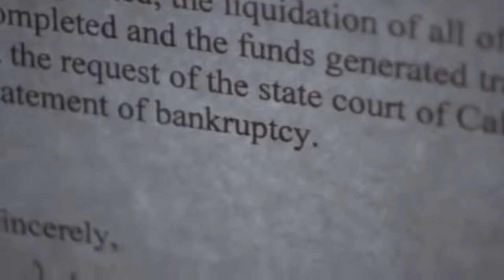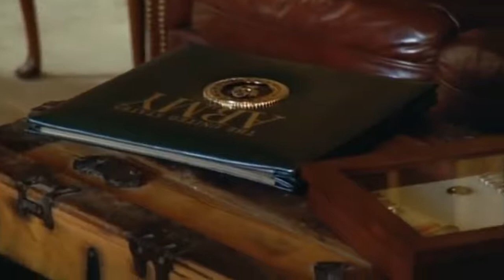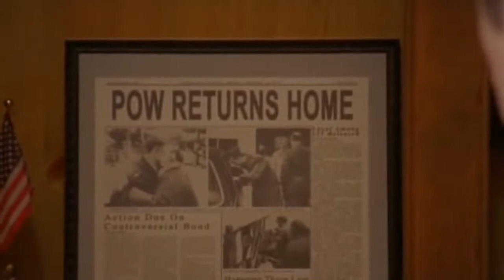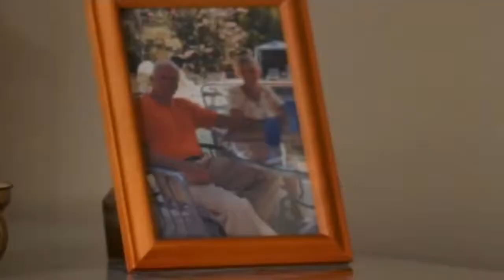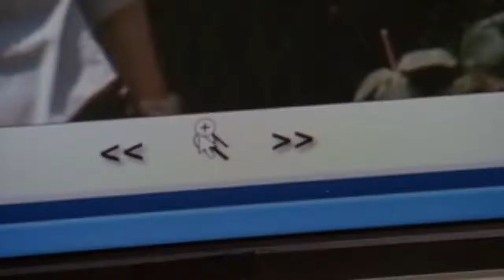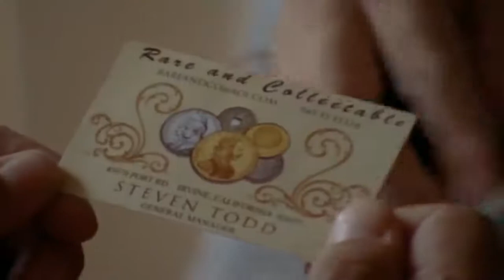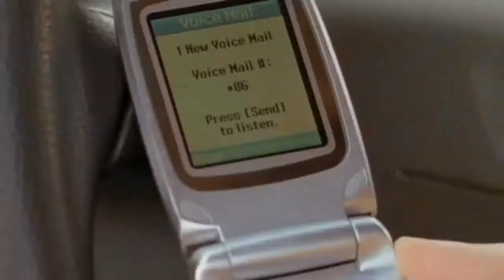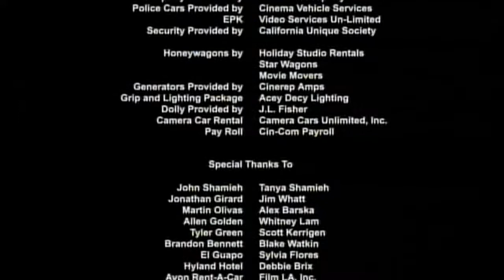Thriller Movie By Appointment English best movie